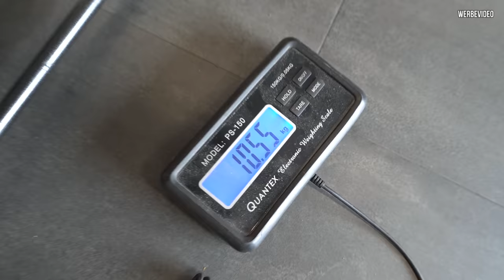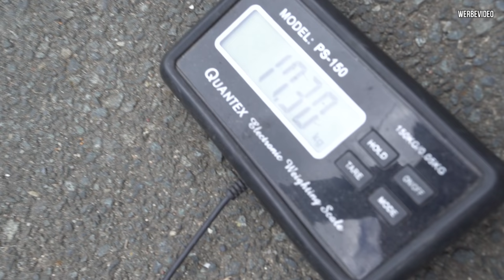RS4 Limo 2.0 - Die Hinterachse + ÜBERRASCHUNG! Passt die Bremse diesmal? #44 | Philipp Kaess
Wir nehmen uns die Hinterachse vor und schauen ob alles passt, nach der Überraschung vorne weiss man ja nie. :)

Am Ende des Videos gibt es noch eine kleine Überraschung!